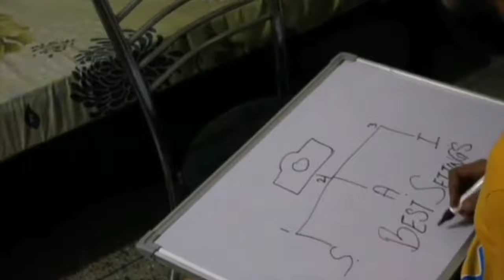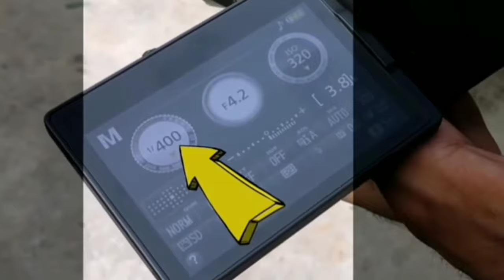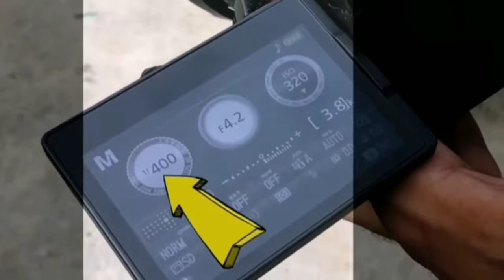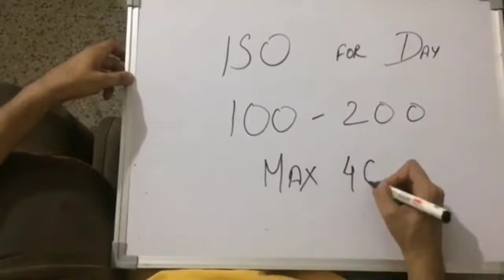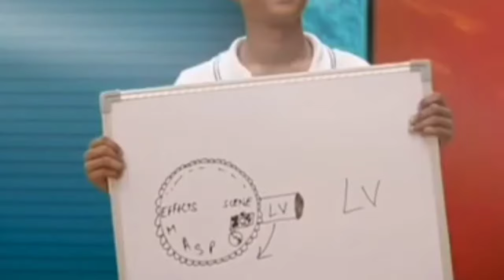Nikon D5200 DSLR Camera Settings